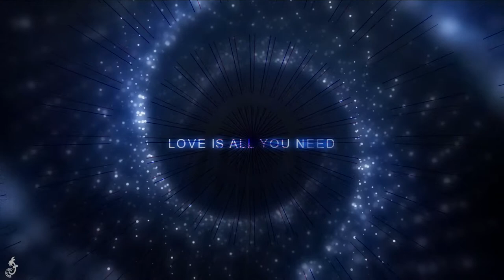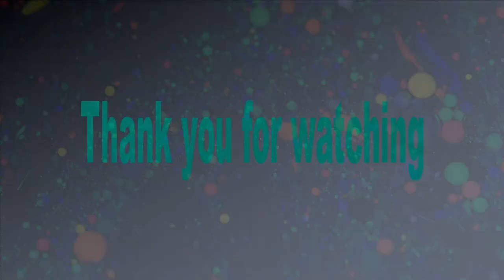Pattern 29: sleep & Heal Music + particles transformation + screen saver for Sleep Meditate Relax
This is just only particle transformation with Ambient Calm sleep Music for perfect Sleeping, Meditation, Aesthetic, Relaxation,  Transformation of body Well

It is perfect to play before sleep, meditate, aesthetic, relax and transform well our body. It is perfect for all ages from infant, babies, toddlers, teenagers, adults, students, workers, sports personnel, and aged people and aimed to both entertain and relax.

This video does not force your full attention, so play when you feel tired, restless, difficult to sleep and study, or while doing indoor exercise.

You can also use this as a screen saver.

Music Attribution